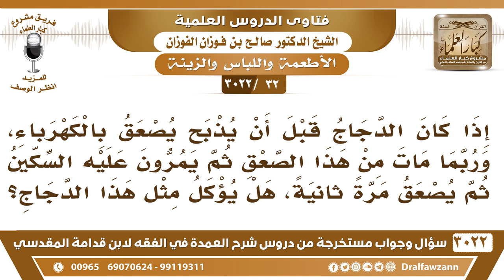[32 -3022] ما حكم أكل الدجاج إذا ذبح بعد صعقه بالكهرباء، وربما مات من الصعق ثم يمرون عليه السكين؟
-"[32 -3022] السؤال: إذا كان الدجاج قبل أن يذبح يصعق بالكهرباء، وربما مات من هذا الصعق ثم يمرون عليه السكين ثم يصعق مرةً ثانية، هل يؤكل مثل هذا الدجاج؟
الجواب: لا، هذا من المنخنقة، التي ماتت بغير زكاة، لا يجوز، نعم.
للاشتراك في قناة الشيخ صالح الفوزان

للاستفسار والإقتراحات والدعم
رئيس الفريق
لمشروع كبار العلماء